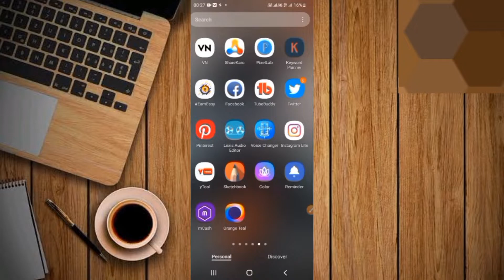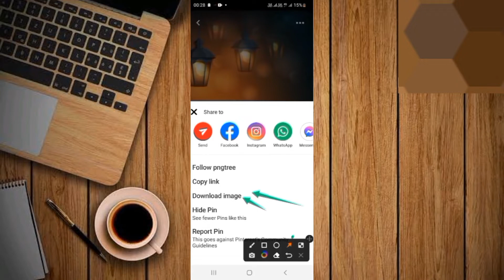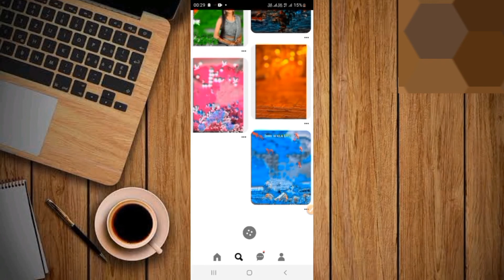cb background download keise kare || hd background download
aagar aapko or khuc janna hai to aap हमे comments kar sakte hai ya Instagram par message Kar sakte hai

your Queries  》

hd background photo editing download
hd background remover
hd background kha se download Kare
background kaise download Karen
background kaise download Karte hai
background kaise dale
background kaise download Karen Google se
background download apps
background download app
background download application
background download Karne Wala App
download background video
download background png
download background for photoshop
download background kaise karen
how do download hd background
how to download hd wallpaper
how to download hd wallpaper for laptop
download
background
cb background download keise kare |

 topic covered 》

How to Download Free HD Backgrounds for Editing | Free HD Background Download Site | Taukeer Editz
How to Download HD Quality Background For Editing🔥| Download Free HD Backgrounds - S
Cb editing के लिए hd background कहा से download करे और कैसे download करें || JP editing zone
Top 100+ Full Hd Backgrounds Download And Free || Free Mein Full Hd Backgrounds कैसे Dowload करें?
Apne mobile se hd background kaise download kare simple trick
How to download cb background full hd | Cb photo editing background full hd | Cb photo editing